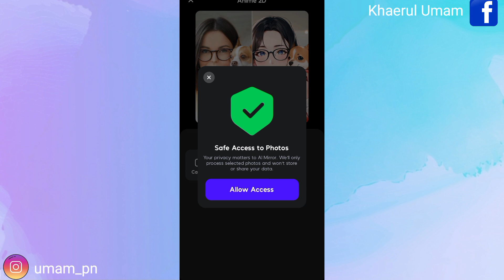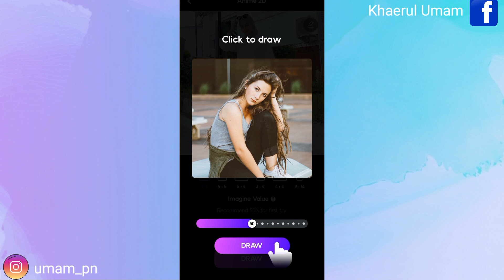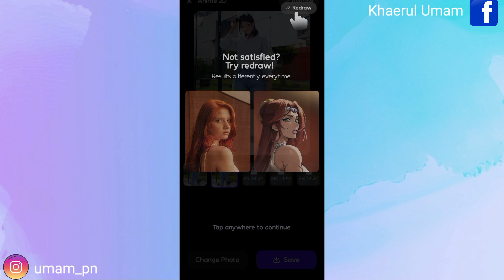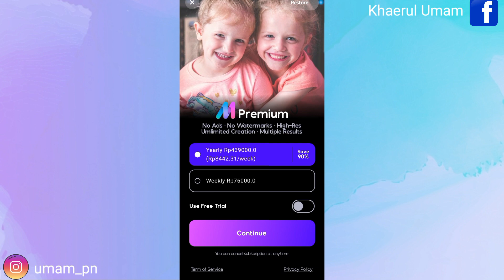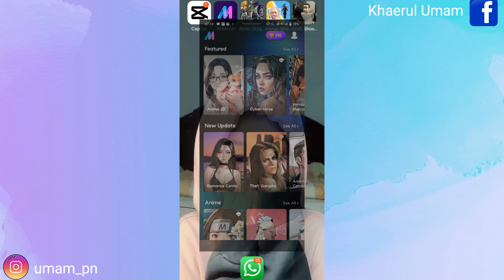Cara Menggunakan Aplikasi Ai Mirror || Cara Edit Foto Pakai Ai Mirror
Assalamualaikum warahmatullahi wabarakatu kali ini saya akan memberikan informasi yaitu bagaimana Cara Menggunakan Aplikasi Ai Mirror Atau Cara Edit Foto Pakai Ai Mirror semoga video ini bermanfaat bagi anda semua selamat menonton.